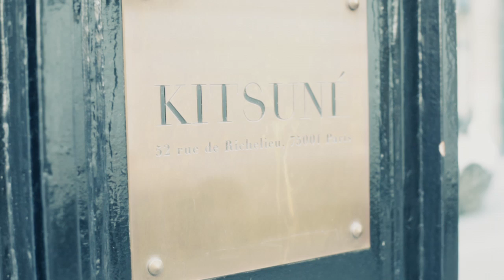Kitsune - Creating Classic with Masaya Kuroki and Gildas Loaëc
On a recent trip to Paris, we caught up with French record label and fashion brand Kitsuné in their local neighborhood. Kitsuné's Maxime Souverain gave us a tour the local surroundings as well as sitting down with founders Masaya Kuroki and Gildas Loaëc. The two discuss their desire for creating timelessness through its projects as well as its retail space in Paris.